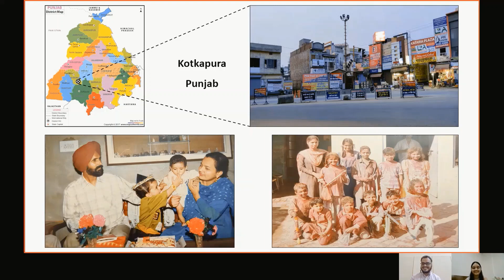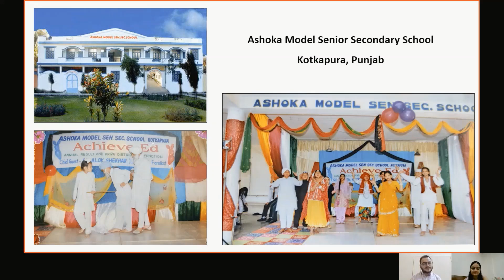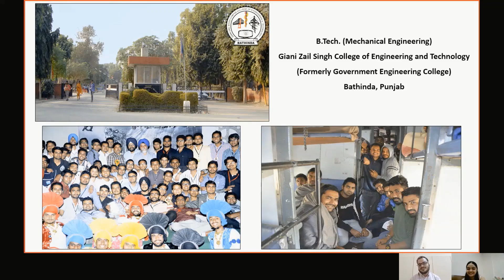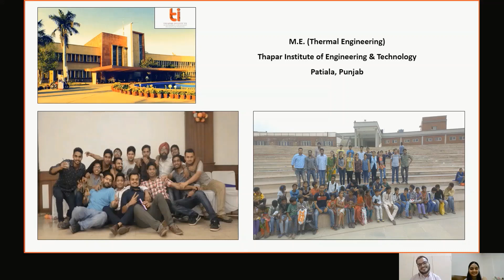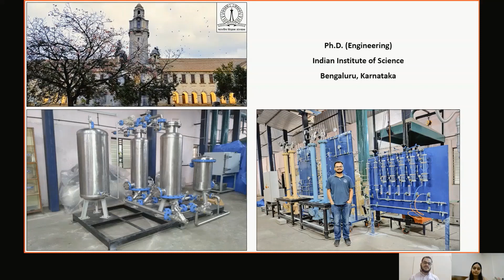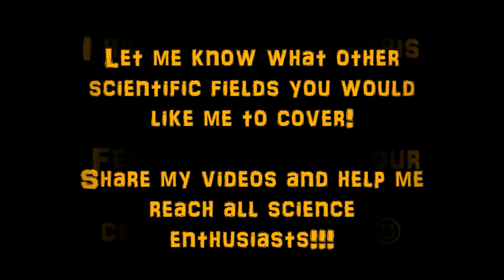Episode 5: Arashdeep Singh| PhD Scholar| IISc, Bangalore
Hello Everyone!!!
Welcome back to another episode under theme 1 of THE SCIENCE CHAT SHOW! :)

In this episode we chat with Mr Arashdeep Singh. Arashdeep Singh is a mechanical engineer by training and currently a Ph.D. candidate at the IISc Bangalore. His research interests include gas separation, renewable energy, and heat transfer. He hails from Kotkapura, a small town in the state of Punjab, India. He loves reading Punjabi literature, listening folk songs, and playing badminton in his free time.

Resources for GATE preparation and post GATE career opportunities:
To get updates regarding Mtech/MS course review, interview experience, information on PhD program,